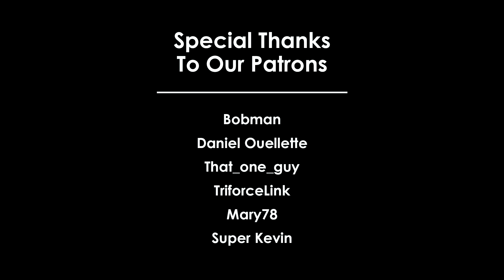One Headlight, except with only BASS • The Wallflowers • Mischief Studio Series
In this installment of the Mischief Studio Series, Charles, Charles and Charles do a very stripped down and bass heavy cover of The Wallflowers' 90's hit "One Headlight".

Original Song by The Wallflowers

Charles Laurita - Vocals/Bass/Percussion

Filmed and Edited by Charles Laurita
Arranged by Charles Laurita
Recording Courtesy of The Ratcave Studios
Produced/Engineered by Charles Laurita

[INSTAGRAM] @charleslauritaandthemischief

[TWITTER] @CLTheMischief